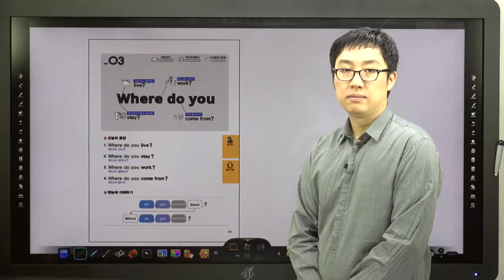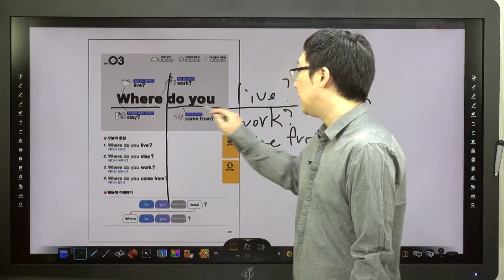쉬운 패턴의 힘-03